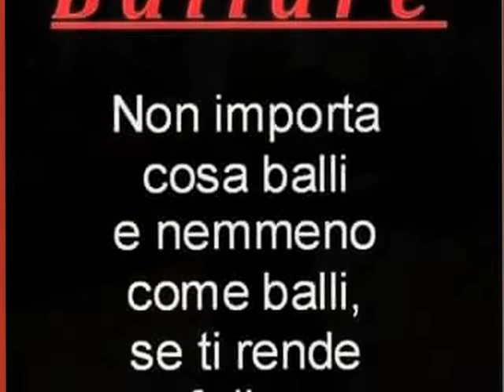Gran Hotel Savoia 3/11/17 by DyG